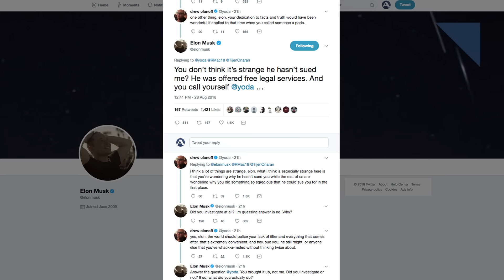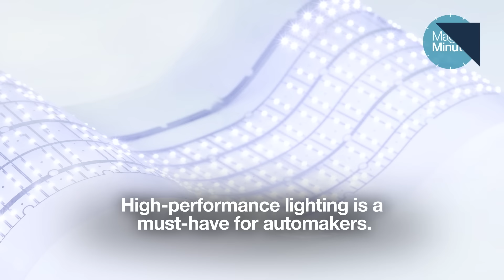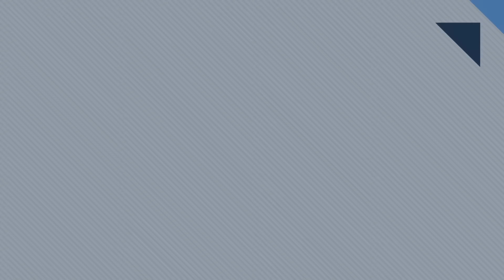Magna Rohinni Automotive, Details on Trade Deal - Autoline Daily 2424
0:31 Details on U.S. & Mexico Trade Agreement
1:31 Musk Back to His Twitter Ways
2:08 Gigafactory Getting Its Solar Roof
2:55 Magna Forms New Auto Lighting Company
3:42 Teasers From Kia and Mercedes
4:12 Aretha Franklin's Final Ride in Classic Hearse
5:04 Toyota Wants to Triple China Production
5:47 SAE Out to Change AV Perception